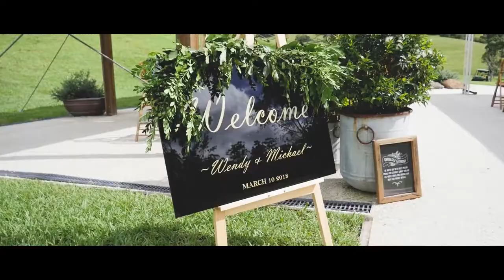Cowbell Creek Wedding || Highlights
Wendy and Michael's special day at Cowbell Creek!